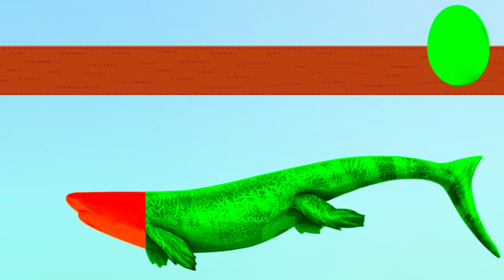Tebak Gambar Hewan Laut :Dakosaurus, Siren Head, Hiu Putih, Hiu Gergaji, Flower Head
Kali ini kita akan menebak gambar yang benar , Tebak gambar merupakan masalah atau teka-teki yang yang diberikan sebagai hiburan sehingga diharuskan untuk menebak sebanyak-banyaknya kata, frasa, atau kalimat yang diisyaratkan ke dalam suatu gambar, penasaran seperi apa ? makanya tonton sampai habis ya 😊